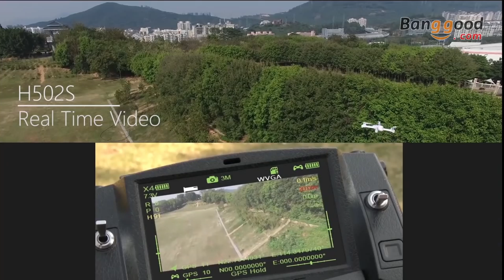Hubsan X4 H502S-H502E Quadcopters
Hubsan X4 H502S-H502E With 720P HD Camera GPS Altitude Mode RC Quadcopter

GRAB THE HERE TODAY...
Hubsan X4 H502S

Hubsan X4 H502E

I highly recommend these two boards, best money can buy

Racerstar StarF4S